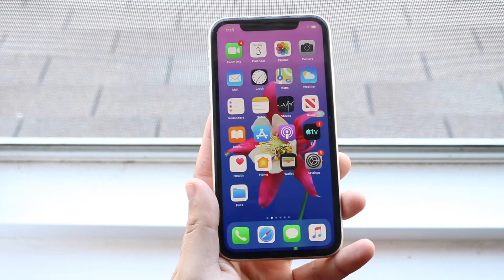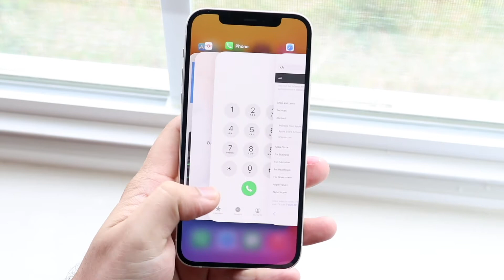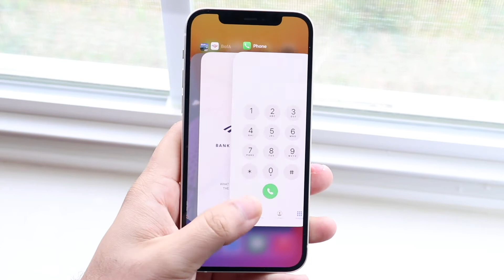Should You Buy a iPhone 12 Or iPhone 11?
Should You Buy a iPhone 12 Or iPhone 11? Let's find out!